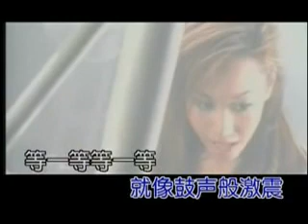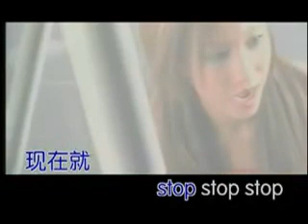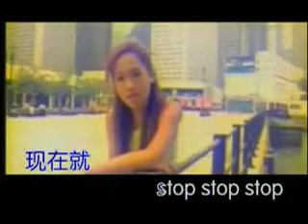Vangie Tang (鄧穎芝) - Stop Stop Stop (Nu Virgos cover)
Original: Nu Virgos (V.I.A. "Gra", ВИА Гра), Stop! Stop! Stop! (2003)

Cover Artist: Tang, Wing Ji Vangie 鄧穎芝
Cover Song Title: Stop stop stop
Cover Language: Cantonese
Cover Genre: Pop
Cover Album and Year Released: 玻璃鞋 2004